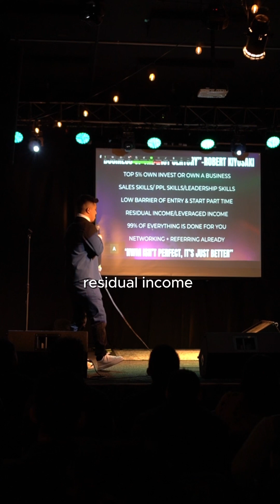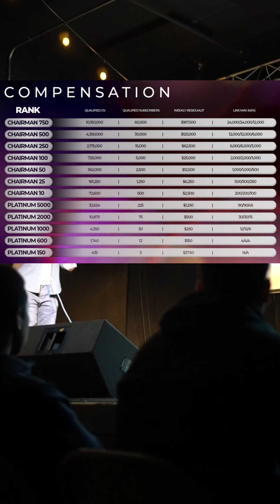Why Network Marketing